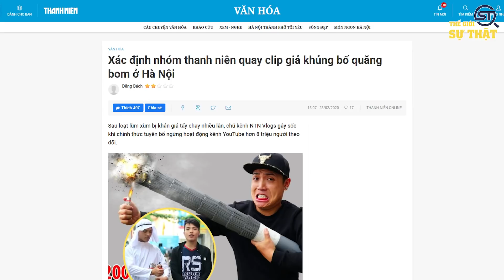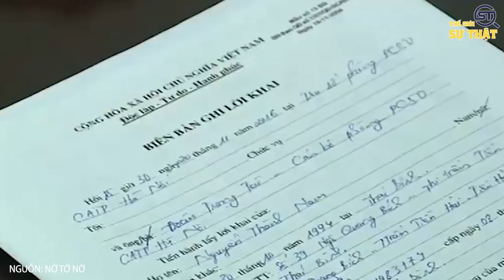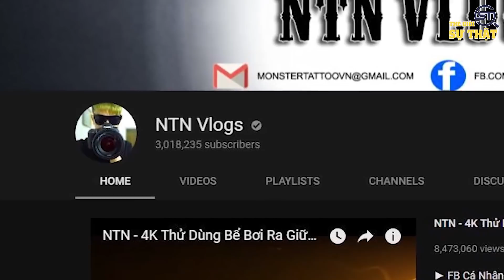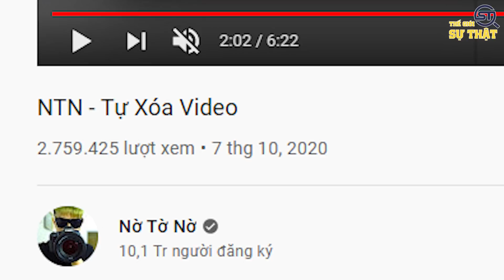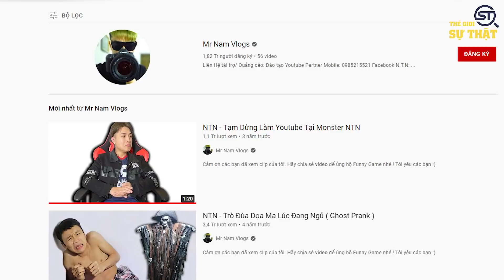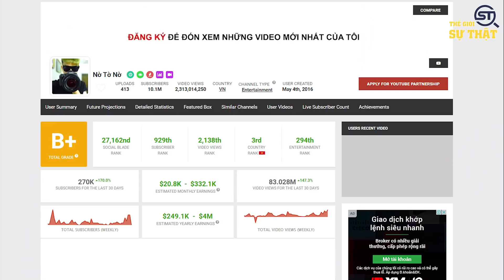NTN Giàu Cỡ Nào? 7 Sự Thật Bất Ngờ Về Nguyễn Thành Nam (NTN) Đại Gia Youtube Việt Nam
Chúc mừng NTN, sau một quãng thời gian dài, cuối cùng kênh youtube của anh chàng Nguyễn Thành Nam đã chính thức đạt cột mốc 10 triệu người đăng kí, giúp anh trở thành Youtuber thứ 3 tại Việt Nam đủ điều kiện để nhận nút play kim cương danh giá từ Youtube. Nếu bạn là fan của anh chàng này, hãy comment ngay xuống bên dưới nhé. Các bạn biết không, mặc dù không xuất thân từ gia đình giàu có, thế nhưng nhờ sự nỗ lực không ngừng nghỉ, anh chàng quê Thái Bình đã trở thành một đại gia Youtbe chính hiệu với số lượng fan đông đảo cùng khối tài sản tiền tỉ và những chiếc siêu xe hạng sang có giá trị đắt đỏ như Ducati hay Mercedes. Trên con đường thành công có nhiều chông gai này, nếu không phải là một fan trung thành lâu năm, bạn có thể sẽ không biết về những sự thật khó tin của anh chàng này. NTN đã trải qua những điều gì để có được như ngày hôm nay và mức lương khủng của anh hiện tại là bao nhiêu, hãy cùng chờ xem đến cuối video nhé. Bây giờ hãy cùng khám phá 7 sự thật mà ít ai biết đến của đại gia Youtube Nguyễn Thành Nam nhé.

Một vài nội dung trong video được cung cấp bởi: @NTNVlogsNguyenThanhNam.

00:00 Sự thật về Youtuber NTN Nguyễn Thành Nam
01:01 7. Xuất Thân
02:30 6. Bị Công An Bắt
03:26 5. Thành Lập Team Và Tan Rã
04:24 4. Bị Tắt Kiếm Tiền
05:37 3. Xóa Video
06:41 2. Fan Đông Nhất Và Những Kỷ Lục
08:05 1. Sự Giàu Có